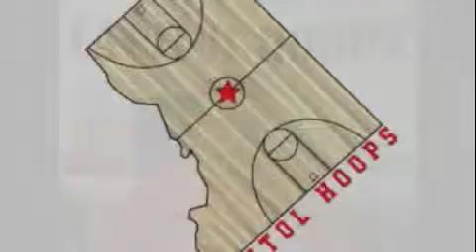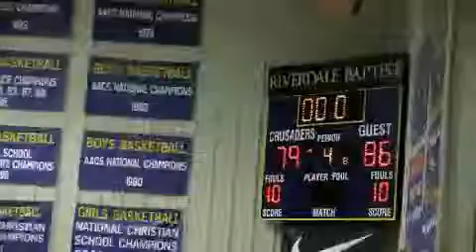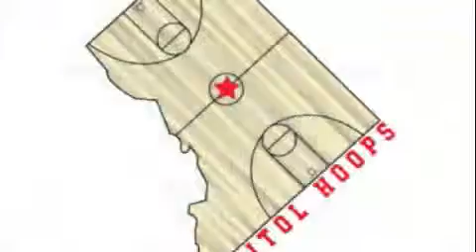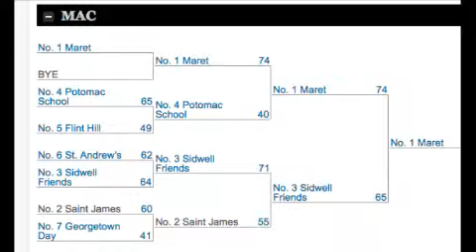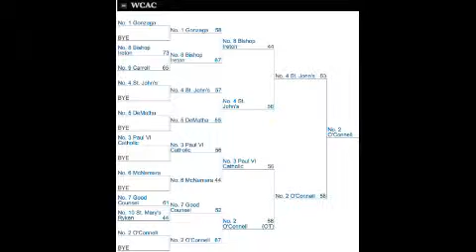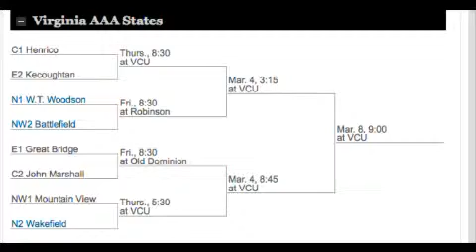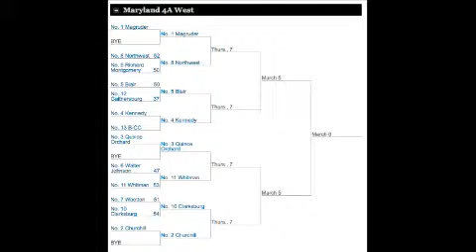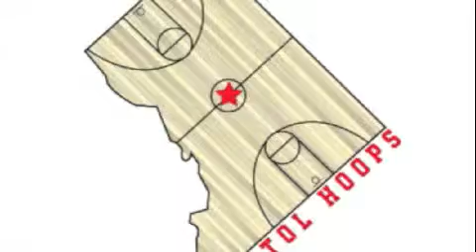CapitolHoops.com LIVE with Marc Stern, Episode 5, 2/27/13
Capitolhoops.com's Marc Stern hosts 'CapitolHoops.com LIVE with Marc Stern' on Mondays at 10:30 p.m., recapping the week's action and previewing the big games in D.C., Maryland and Virginia.

DMVSTREAM.COM produces live broadcasts of local high school sporting events.